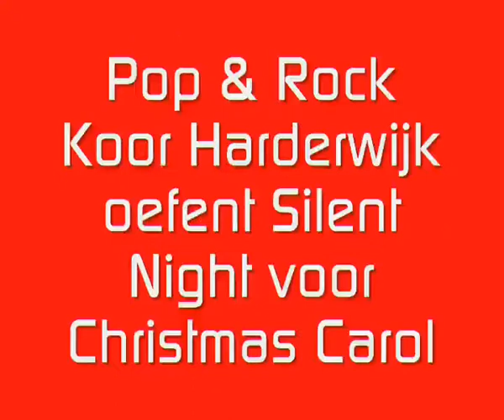Pop & Rock Koor Harderwijk aan het oefenen voor Chirstmas Carol 2010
Eerste helft van Silent Night,  A-capella tijdens oefenavond november 2010